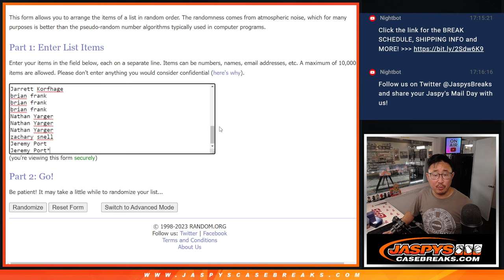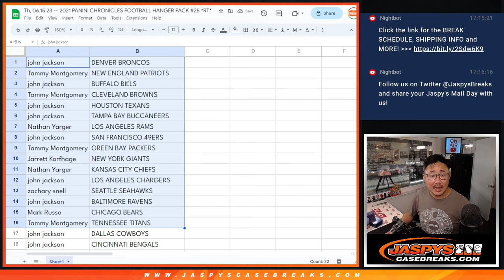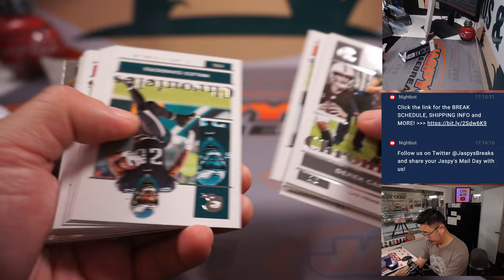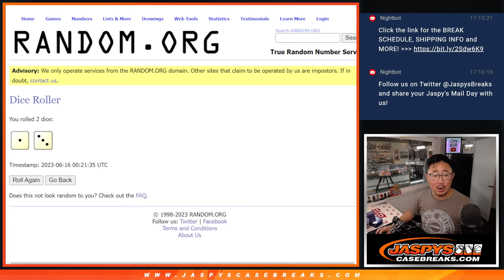Th, 06.15.23 -- 2021 PANINI CHRONICLES FOOTBALL HANGER PACK #25 *RT*